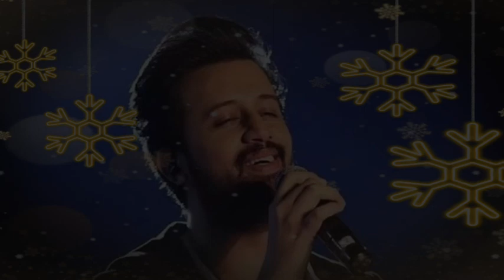Atif Aslam mix lyrics mashup bollywood songs 2022 | Atif mashup lofi | Hindi Song No Copyright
Providing free to use music to the content creator community.

I work with arstists from around the world in electronic music. Representative ing genres from House To Dubstep Via Trap, Drum & Bass, Electro Pop and more.

You Query

lofi mashup,
new hindi dj mashup remix 2022,
mashup collection 2022,
breaken heart mashup 2022,
bollywood mashup 2022,
old hindi songs mashup love,
love songs,love mashup,
hindi love songs mashup,
old vs new bollywood mashup
old vs new hindi songs mashup 2022,
hindi mashup romantic 2022,
new hindi song sad 2022,
hindi songs 2020,
old and new hindi songs mashup,
hindi mashup,
romantic mashup 2022,
sad new songs 2022,
bollywood romantic songs mashup
new song
hindi song
bollywood song
bollywood new latest song
new song 2022
new songs
hindi new song
old song
latest song
hindi songs
latest songs
Song
lofi song
mashup songs
sad song
songs hindi
mashup song 2022
old songs
Song new
best mashup songs
bollywood music
bollywood new song 2022
old hindi songs
romantic song
bollywood new latest songs
bollywood songs
music hindi
hindi gaan
letest bollywood new song com
bollywood new hindi song
new song bollywood
new song bollywood 2022
romantic mashup
song bollywood
song hindi
songs bollywood
ariit singh song
atif aslam new song
best songs
bollywood
bollywood music song
bollywood new latest song 2022
bollywood song new
kabira song
latest bollywood songs
new songs bollywood 2022
romantic songs
arijit singh new song 2022
bollywood latest song 2022
hinde best song
hindi mashup songs
indian music
kabira
latest hindi songs
mashup
new song hindi 2022
new songs latest
old songs bollywood
old songs hits hindi
romantic songs mashup
sad bollywood songs
sanso ko jine ka sahara mil gaya full song.
2022 new song
best mashup 2022
best romantic song
bollywood hindi song new
bollywood mashup 2022
bollywood new song hindi
hindi bollywood latest song
hindi new latest songs
hindi sad song new
hindi song old
latest hindi film songs
latest song bollywood
lofi songs
mashup songs 2022
new old hindi song
new romantic song
new song 2022 romantic hindi
new song bollywood new song
sad song bollywood
song hindi 2022
songs
arijit singh mashup
arijit singh super hit songs mashup